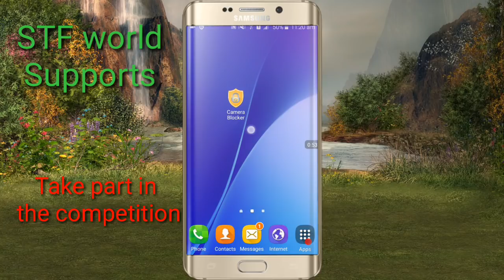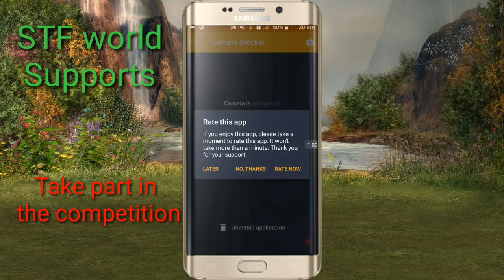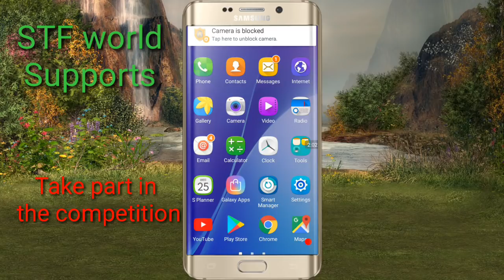Lock the camera of any mobile./ किसी भी मोबाईल का कैमरा लाॅक करे